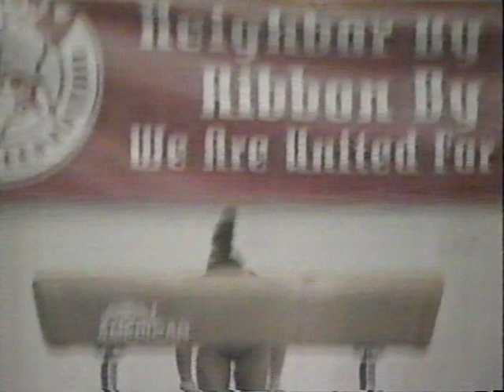Shannon Miller Documentary "One More Time" part 2/2